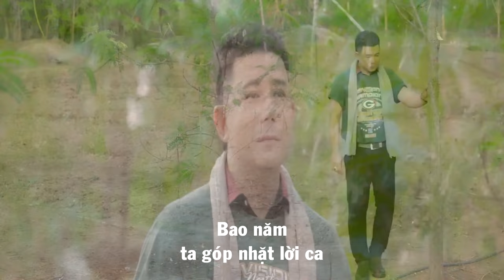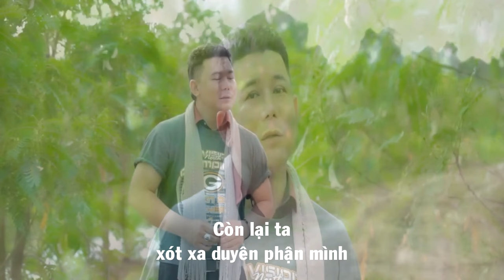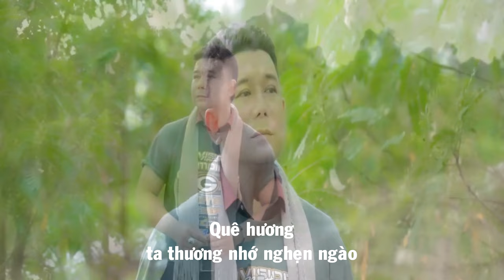TÌNH BUỒN VIỄN XỨ [ĐỘC LẠ - BAO NĂM CON RỜI VÒNG TAY MẸ] I GIỌNG TỪ CA SĨ KHANG LÊ I LÊ QUANG THỊNH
Trân trọng giới thiệu ca khúc: Tình buồn viễn xứ
Sáng tác: Lê Quang Thịnh
Trình bày: Phiên bản gốc, Ca sĩ Khang Lê.
Xin cảm ơn Ca sĩ Khang Lê đã hát rất hay các ca khúc này; Cảm ơn Quý thính giả luôn dành tình cảm tốt đẹp cho mình và những đúa con tinh thần của mình. Rất mong quý thính giả tiếp tục ủng hộ.
Link Youtube của mình:
Mời các bạn yêu nhạc cùng thưởng thức và nhớ ủng hộ những sản phẩm "Cây nhà lá vườn" của mình và ca sĩ Khang Lê nhé, thân mến!